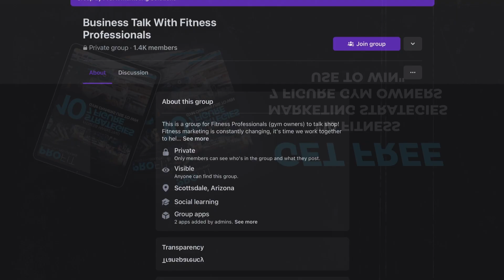What It Takes To Go From Good to Great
Tim and Randy discuss some of the things holding gym owners back from taking action from doing things they know they need to do to grow. Tim and Randy match up questions with solutions that in turn will help you grow your business.
Do you have any questions at all? Want to learn more about something we covered in the podcast? Have any podcast topics you would like us to cover?